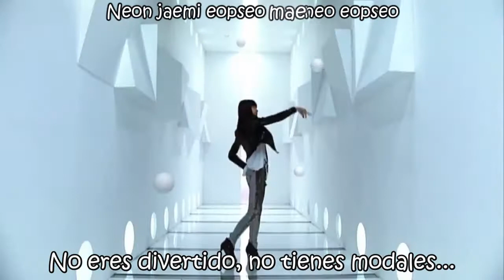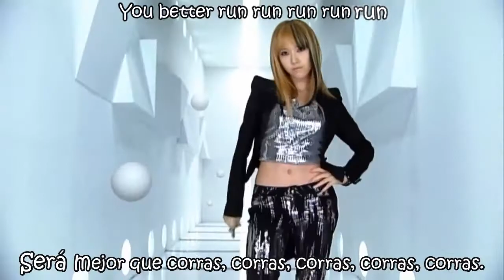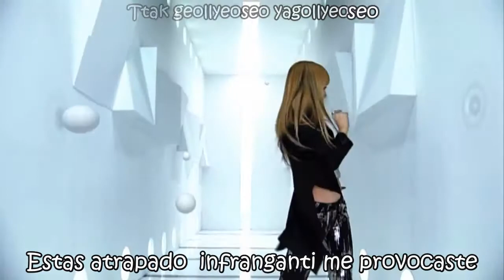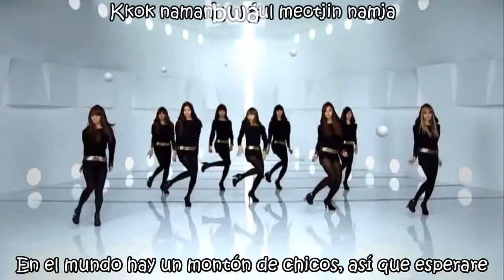snsd run devil run version 3d sub español